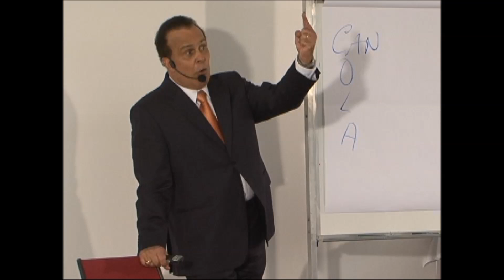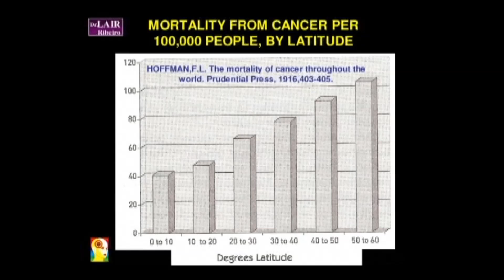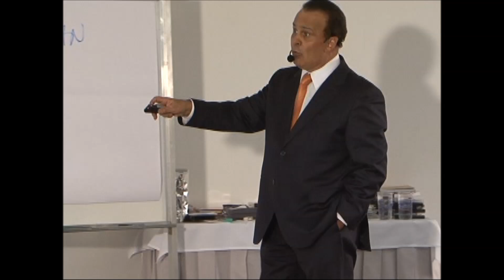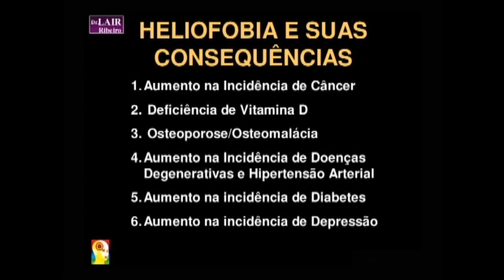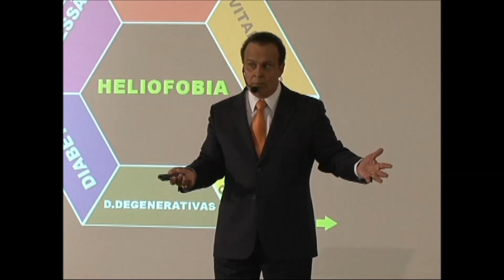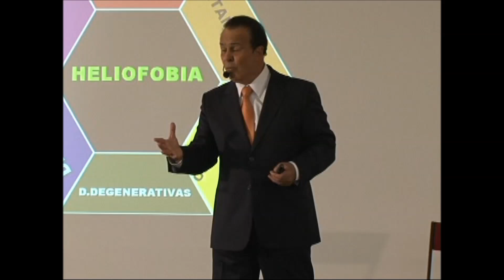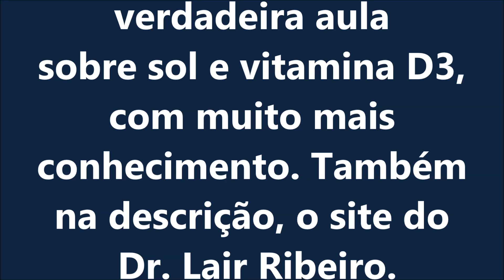Vitamina D3 - Como tomar sol - Dr. Lair Ribeiro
Dr Lair Ribeiro dá uma verdadeira aula sobre Vitamina D3 -:De Academia Lair Ribeiro

Como tomar sol - Vitamina D3 - Dr. Lair Ribeiro

Tomar sol regularmente é muito importante para a saúde. Dr. Lair Ribeiro fala sobre a importância do sol, e da vitamina d3.